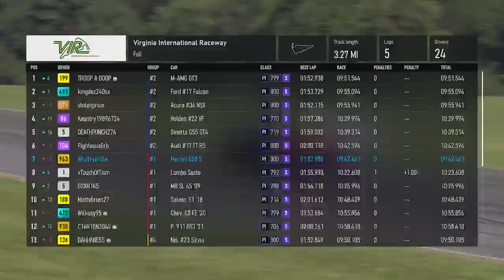Virginia International Raceway (Full Circuit) (Expert Difficulty) (Multi-Class): 2013 Ferrari 458 Sp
Virginia International Raceway (Full Circuit) (Expert Difficulty) (Multi-Class): 2013 Ferrari 458 Speciale- 5 Laps Forza -- Watch live